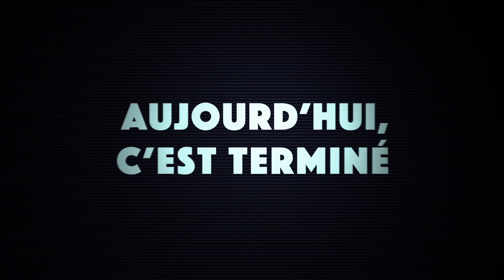Et vous, où serez-vous le 28 septembre ?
Une droite rassemblée pour fêter l’automne du macronisme ? Chiche
RDV le 28 septembre à la Palmeraie